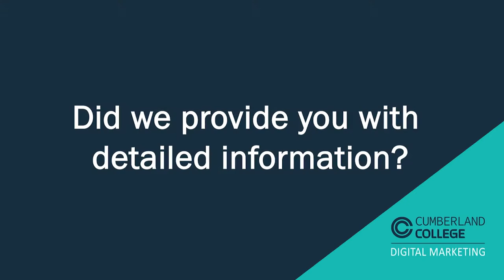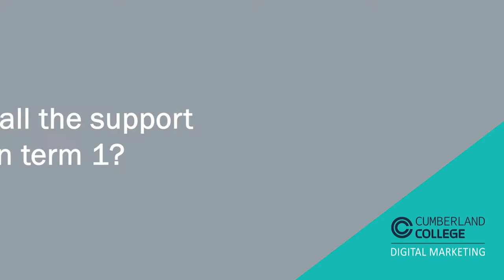International student Lis Cuadros talks about her experience at Cumberland College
Studying at Cumberland College; an international student testimonial